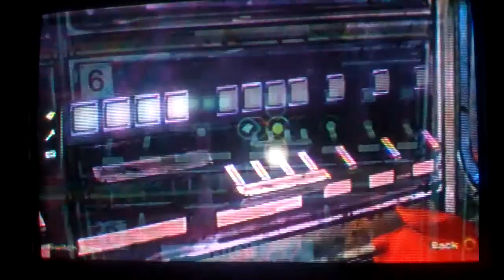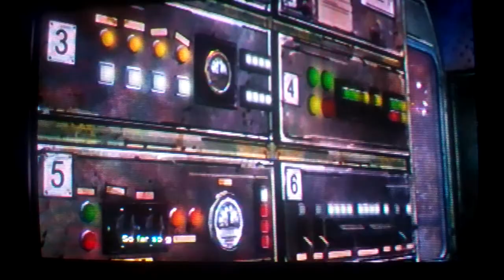Let's Play The Walking Dead Episode 3 Part 4: Tragedy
We meet a new charecter, but lose 2 more.